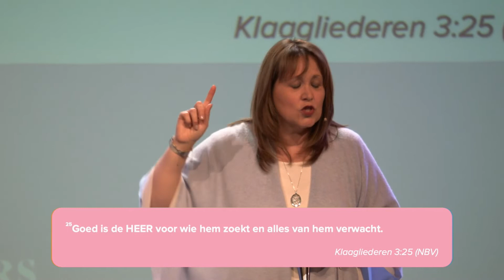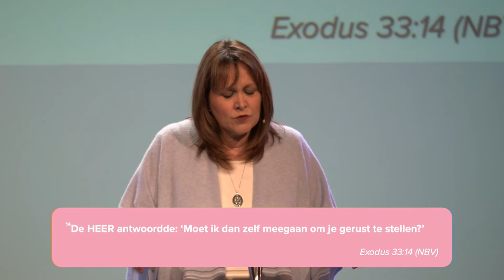Mother's Day | Lizby Warren